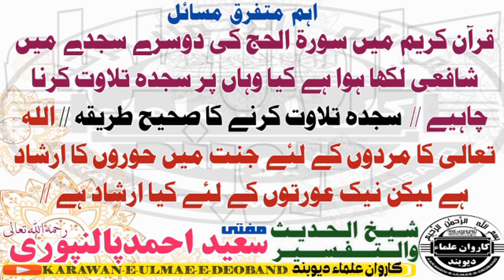mufti saeed ahmed palanpuri || اہم متفرق مسائل ||مفتی سعید احمد پالنپوری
quran jannat hoor muft‌i‌saeedahmedpalanpuri